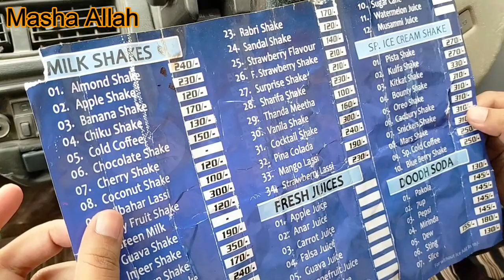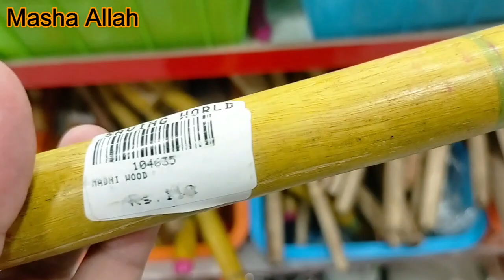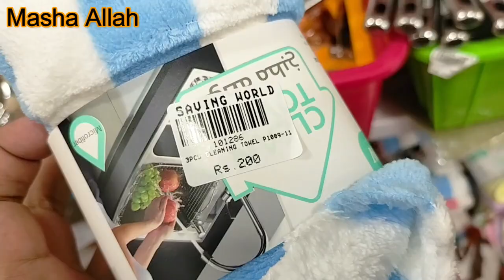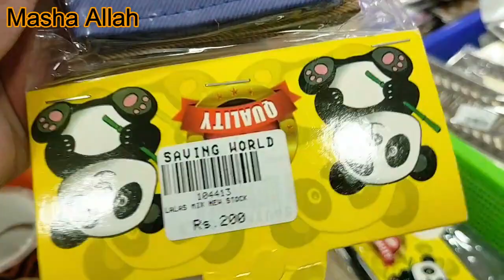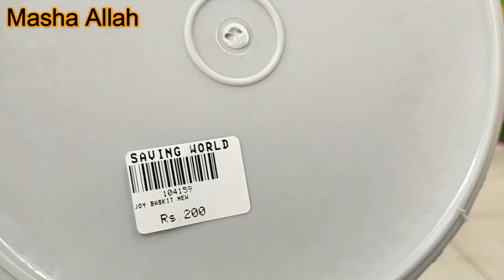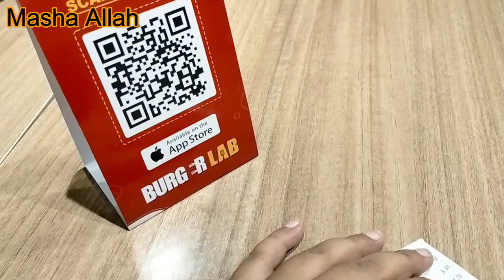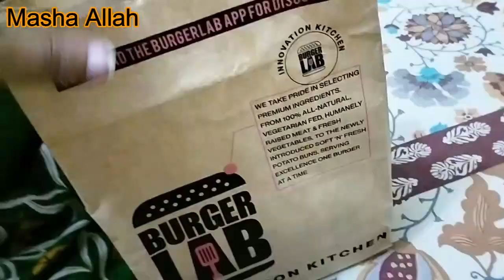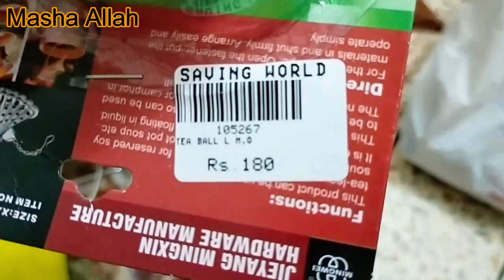SISTERS DAY OUT 😍😍 Apya ne itni kanjoosi dikhai 😁 Excitement main zuban slip ho gae |Had a great day